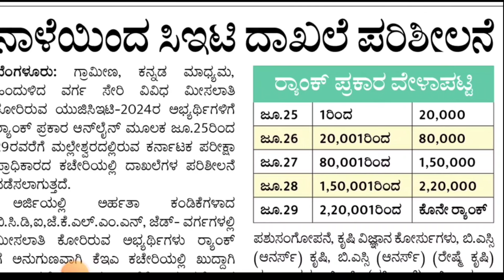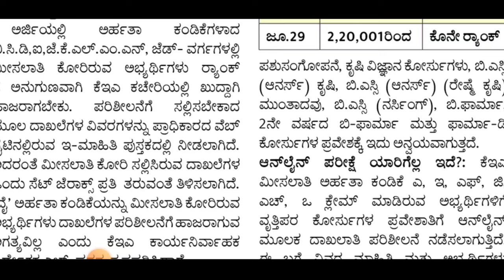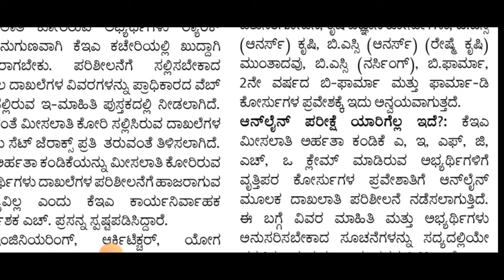KCET LATEST UPDATE KEA|IMPORTANT ANNOUNCEMENT TODAY ALL STUDENTS|students solution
Upi id:hatersvtu@ybl